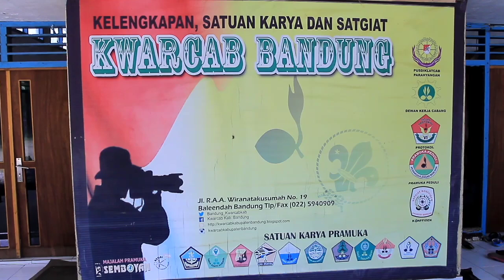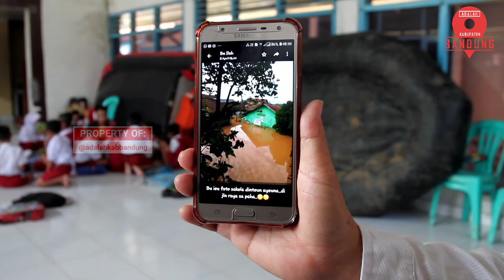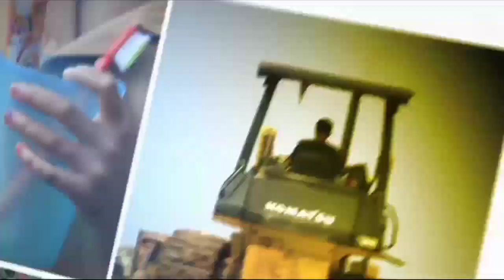Sekolah Banjir Siswa Andir Belajar di Lantai Pengungsian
Dua pekan lebih ratusan siswa SDN 1 Andir, Kecamatan Baleendah, Kabupaten Bandung, Jawa Barat belajar di pengungsian. Para siswa terpaksa belajar di pengungsian karena sekolahnya tergenang banjir. Mereka belajar di Gedung SKB Baleendah yang ada di Jalan Adipati Agung, Kecamatan Baleendah.